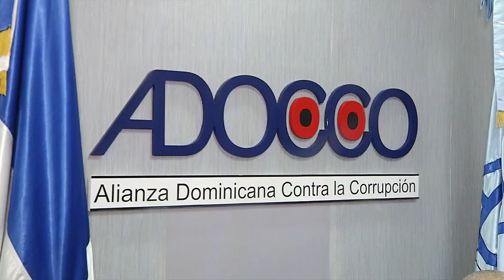FAVORECEN APROBACIÓN LEY DE DOMINIO.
Organizaciones de la Sociedad Civil favorecen la aprobación de la ley de extinción de dominio qie tiene una decada discutiendose en el Congreso sin lograr la sanción de la pieza.
     Julio Caraballo nos amplia y nos dice sus propios planteamientos.   @kraveyo